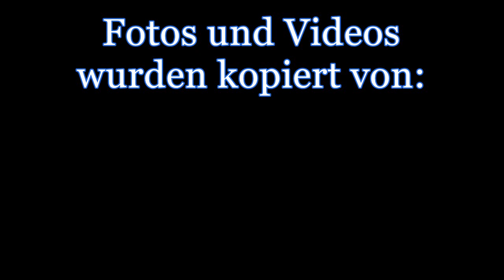Spur Z / Altenbeken 2022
Leider nicht dabei gewesen.
W.A. Mozart, Il Re Pastore